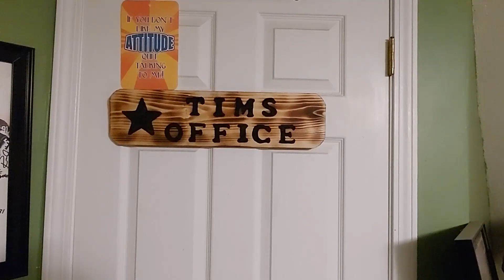TTV Ep. 155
In this episode filmed on July 14th, 2022 join me as I talk about the Syracuse Nationals roaring into the New York State Fairgrounds, "It's All For Me Grog, Me Grolly Grolly Grog, It's All Gone For Beer And Tobacco" Ale Fest Weekend at the Sterling Renaissance Festival!